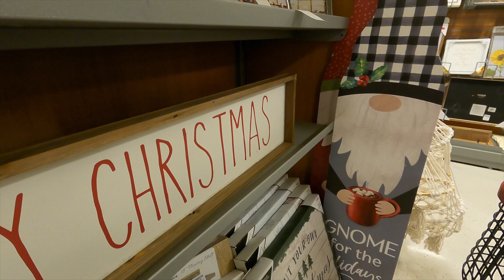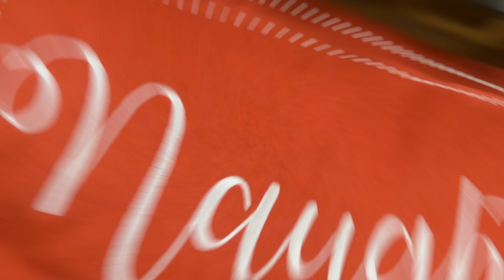NAIL SALON FIASCO + SNIFFING CANDLES AT TJ MAXX TO MAKE UP FOR WASTING MY TIME | VLOGMAS DAY 4 | MAK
Day 4 and this nail salon tried to ruined my day lol

❤️ LET’S BECOME BESTIES!!